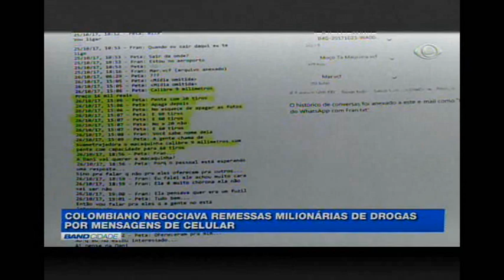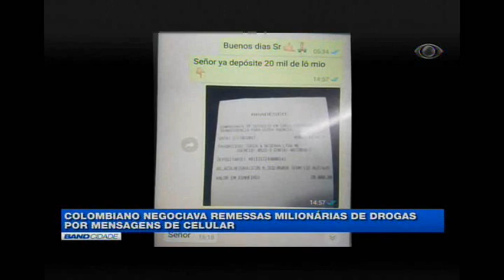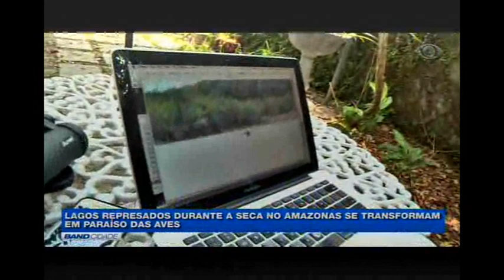BAND CIDADE 2/11/2017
• Cerca de 500 mil pessoas visitam cemitérios de Manaus neste Dia de Finados. E teve reclamação do preço de flores e velas.

• Polícia prende colombiano que negociava transações milionárias de drogas com membros de facções criminosas por mensagens de celular.

• Feriado de movimentação intensa também nos rios da região e a Marinha do Brasil fez operação orientação sobre segurança na navegação.

• Os lagos represados pela seca dos rios da região guardam uma infinidade de peixes e se transformam no paraíso de pássaros que se aglomeram em busca de comida.